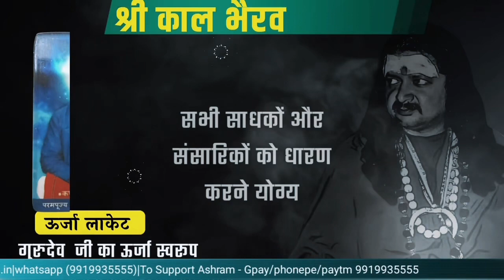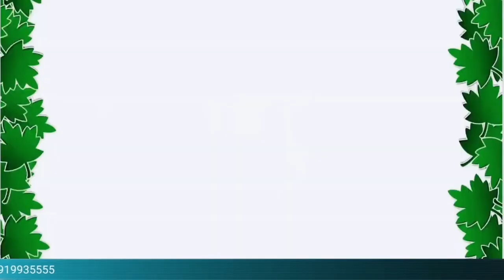तामसिक पूजा से सुरुवात करोगे? | Which GOD to worship? 👹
तामसिक पूजा से सुरुवात करोगे? | Which GOD to worship? Batuk Bhairav

In today's fast-paced world, it's essential for householders to find a balance between their spiritual practices and daily responsibilities. When it comes to puja (worship), the choice of deity can significantly impact your overall well-being. Should you opt for a fierce, tamasic deity or a soft, satvik one?

While worshipping fierce deities like Shamshan Bhairav can be intense and powerful, it may not be the most suitable option for the average householder. These practices often involve complex rituals and austerities that can be challenging to integrate into a busy lifestyle.

Instead, we recommend focusing on the worship of Batuk Bhairav, a gentler form of the Bhairav deity. Batuk Bhairav is known for bestowing blessings of protection, prosperity, and overall well-being – making him an ideal choice for householders seeking a harmonious and fulfilling life.

By incorporating the worship of Batuk Bhairav into your daily routine, you can experience the benefits of a balanced spiritual practice without the intense demands of fiercer deities. His worship is simple, yet profoundly effective, allowing you to cultivate a deep connection with the divine while navigating the responsibilities of modern life.

In this video, we'll explore the significance of Batuk Bhairav, the benefits of his worship, and practical tips on how to incorporate his puja into your daily routine. Join us on this journey to spiritual fulfillment and harmonize your spiritual aspirations with the demands of contemporary living.

भैरव दीक्षा
हनुमान दीक्षा
धनदा यक्षिणी दीक्षा
अप्सरा दीक्षा
बगलामुखी दीक्षा तथा सभी महाविद्या दीक्षा